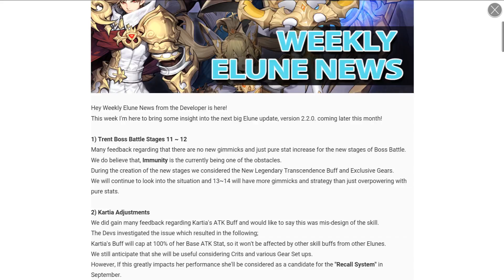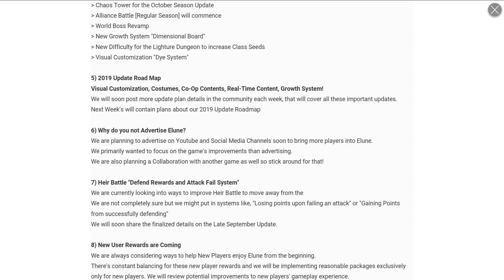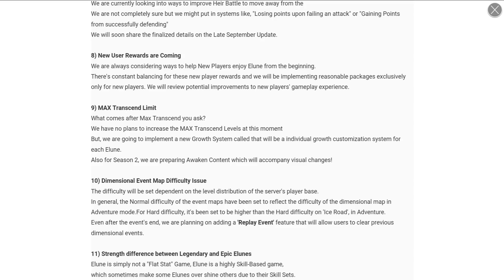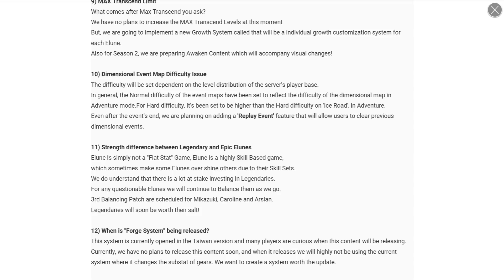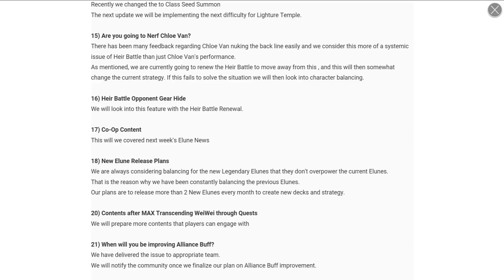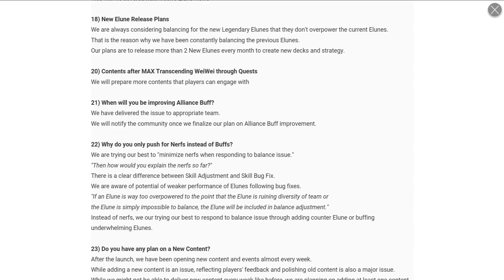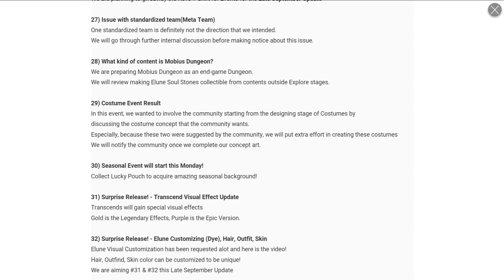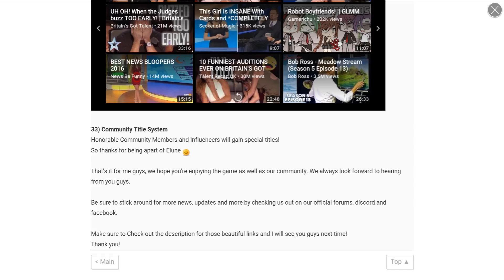Elune | Massive News! Co-op Coming! Hero Customization & Much More!